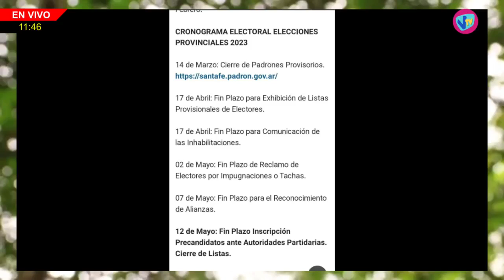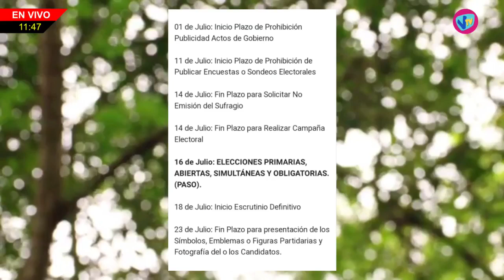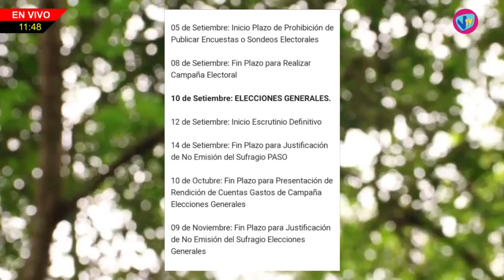METASÁBADO - Pablo Ayala (Secretario Electoral Santa Fe) - 13 de Mayo de 2023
Pablo Ayala (Secretario Electoral Santa Fe) - Elecciones 2023